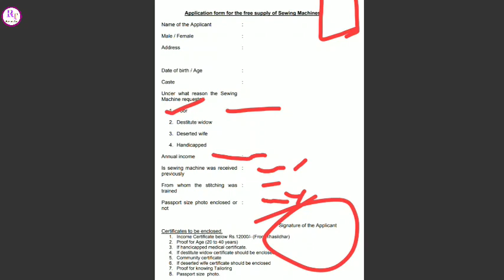Free Silai Machine Yojana 2021 Online Form Kaise Bhare | Form Kaise Download Kare | Application Form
silai machine yojana 2021 online form kaise bhare

silai machine yojana ka form kaise bhare

free silai machine yojana 2021 online form kaise bhare

free silai machine yojana 2021 online application form kaise bhare

free silai machine yojana 2021 online form

free silai machine yojana 2021 form download link

free silai machine yojana 2021 form download kaise kare

free silai machine yojana 2021 form kaha jama kare

free silai machine yojana 2021 form kaha jama hoga

free silai masin yojana 2021